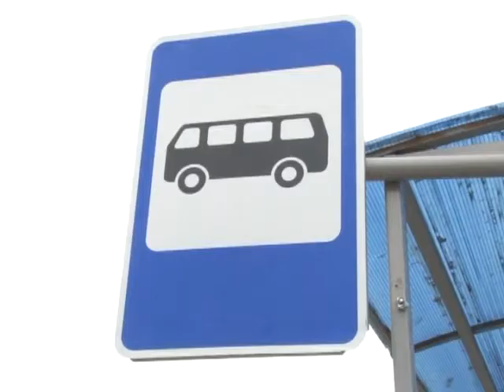сТОЯНКА НА УЛ. сЕВЕРНАЯ-АНАПА